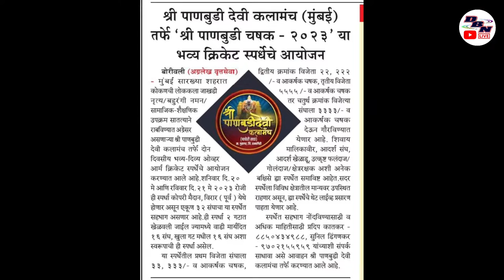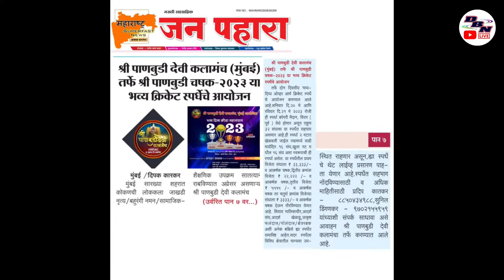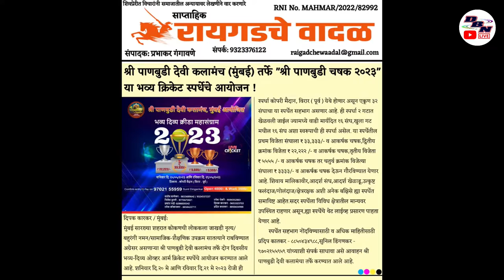DAY 2 || MATCH NO 2 || KALKAI KRUPA VS PANBUDI XI C || PANBUDI DEVI CHASHAK || DBN LIVE